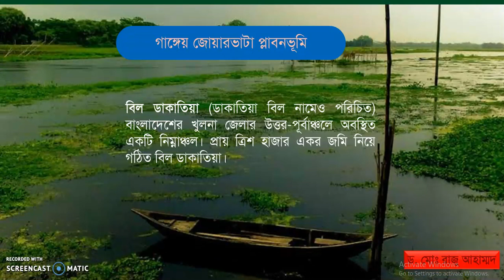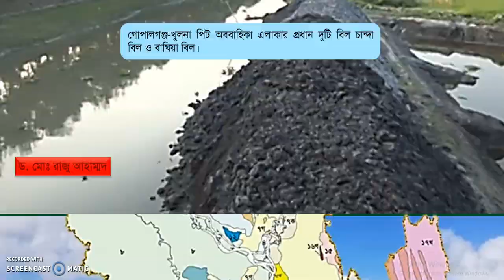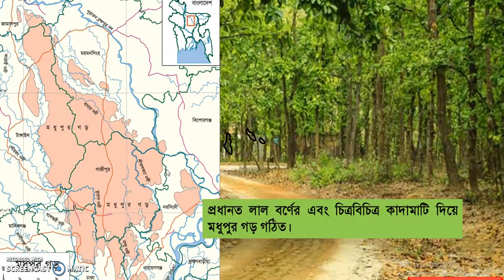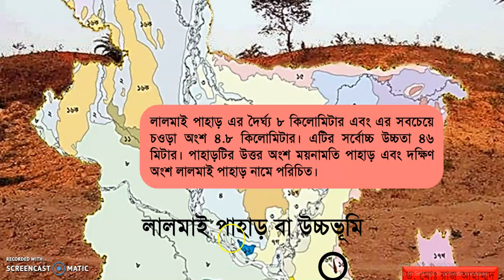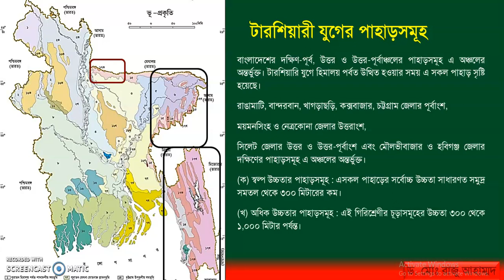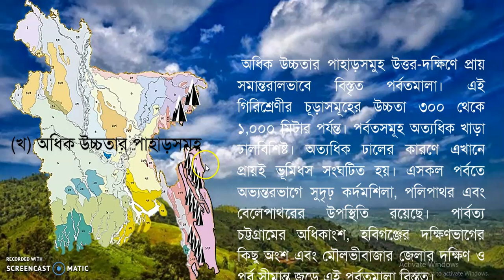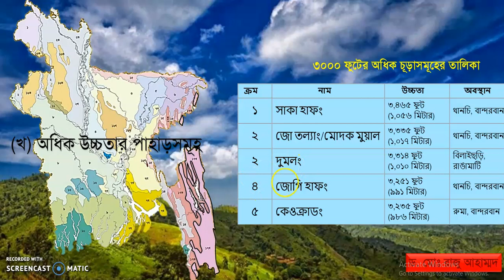বাংলাদেশের ভূ-প্রকৃতি (২য় ও শেষ অংশ) Physiography of Bangladesh (2nd and Last Part)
বাংলাদেশের ভূ-প্রকৃতিকে তিনটি ভাগে ভাগ করা যায়, যথা: (ক) প্লাবন সমভূমি, (খ) সোপান অঞ্চল এবং (গ) পার্বত্য অঞ্চল। এই তিনটি বিভাগ বিস্তারিত আলোচনা করা হয়েছে।